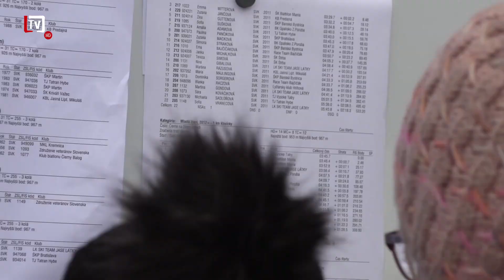[5/05] Nasťa Kuzminová poctila svojou účasťou bežecké preteky na Krúžku ! (31. 01. 2023)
💬 Rovnako o body, pre zmenu však do Slovenského pohára bojovali minulý víkend lyžiari - bežci všetkých vekových kategórii v bežeckom areály na Krúžku. A nechýbala na nich ani trojnásobná zlatá olympijská medailistka v biatlone Nasťa Kuzminová.

💬 Pohľadmi na dekorovanie víťazov v ďalších kategóriách sa s vami pre dnešok lúčime a do nasledujúceho vydania vám prajeme príjemne prežitý prvý februárový týždeň.